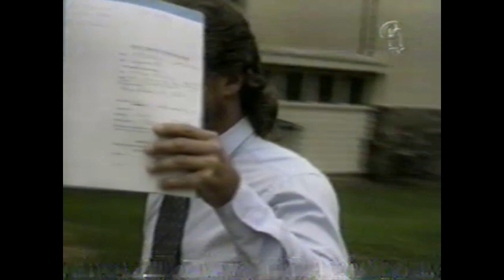CHCH News (September 24th, 1998, Partial)